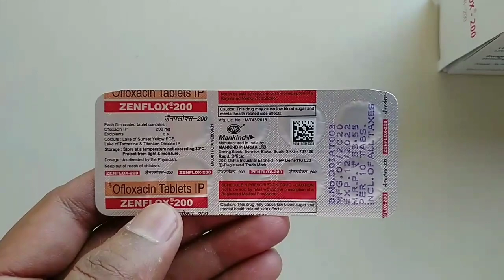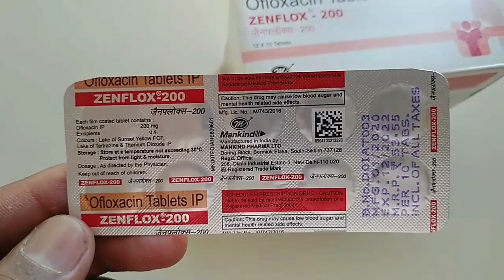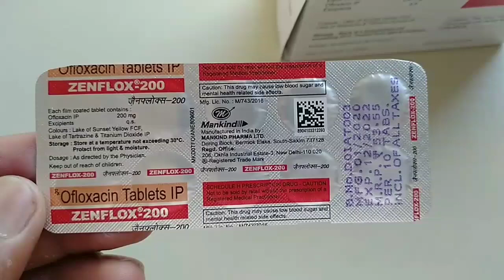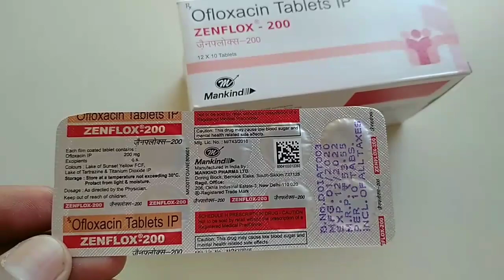zenflox 200 | zenflox 200 mg tablet | zenflox 200 mg tablet uses in hindi | benefits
zenflox 200 tablet
health tec